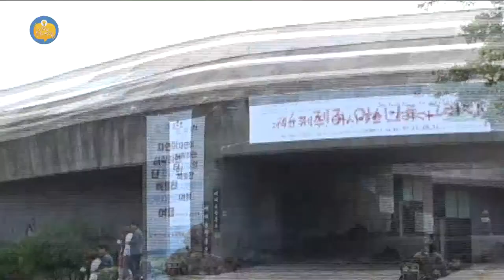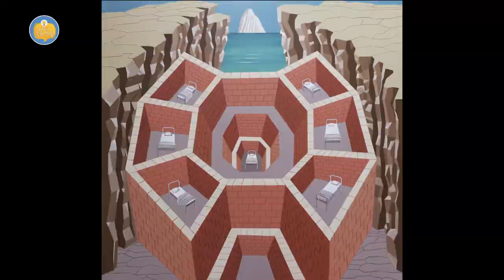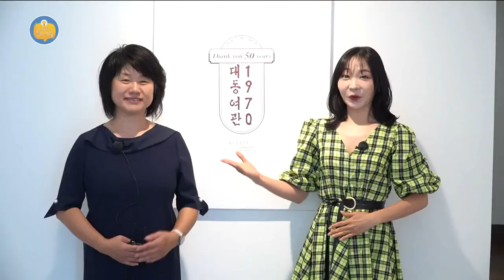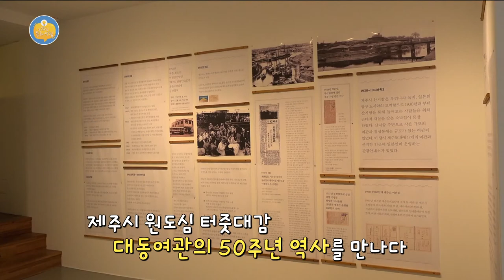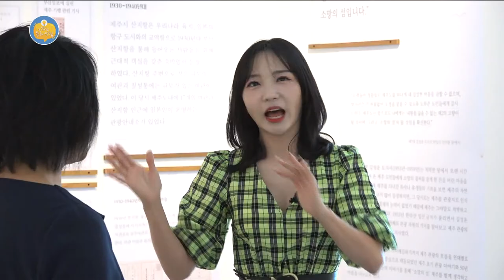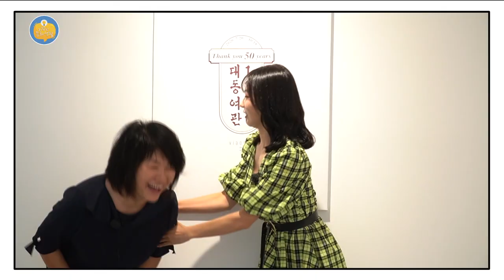[외람된 문화생활] '제 4회 제주, 아시아를 그리다', '1970 대동여관 Thank you 50 years'